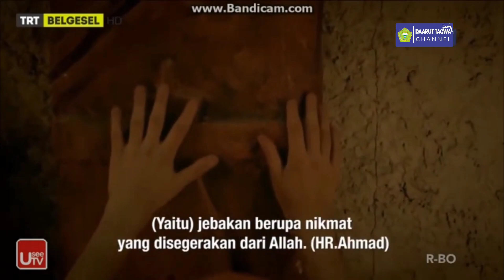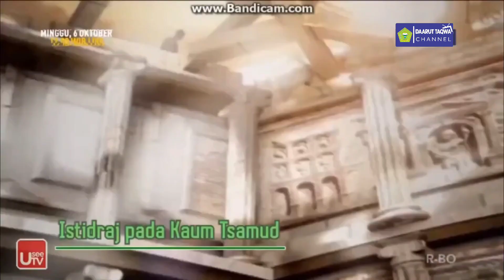Ensiklopedi Islam ~ Istidraj, Jebakan Nikmat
Terima kasih kepada seluruh sahabat Tahfizh Daarut Taqwa Tompong Bantaeng Sulawesi Selatan yang telah mensupport channel kami dengan mensubscribe semoga menjadi amal jariyah Amiiin.